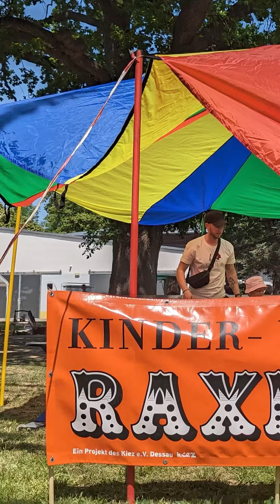Stiftungsfest2023: Sommerfest unserer Stiftung begeistert mehr ale 600 Gäste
Unsere Stiftung feierte gestern ihr jährliches Stiftungsfest und bot mehr als 600 Besucher*innen einen wundervollen Tag mit einem beeindruckenden Bühnenprogramm, 40 Ständen und einer Vielzahl an Leckereien. Das Festgelände war erfüllt von fröhlichem Lachen und verlockenden Düften, während die Gäste die verschiedenen Essens- und Aktionsstände erkundeten.

Die Stiftung bedankt sich ganz herzlich bei allen Kindern, den fleißigen Mitarbeiterinnen, allen Beteiligten und Gästen, die zu diesem gelungenen Fest beigetragen haben. Sie alle machen das Stiftungsfest aus, Sie machen es so bunt und mit Ihnen lebt unser Festmotto: Stiftung verbindet!